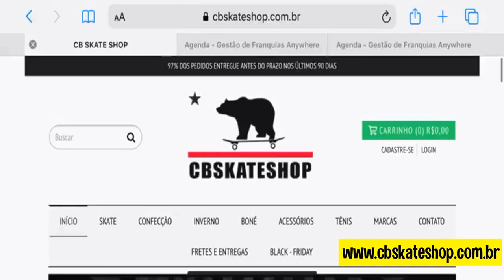10 MANEIRAS DE PEGAR O SKATE!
10 Maneira de pegar seu Skate, espero que goste e não esqueça do like
QUAL FOI SEU PREFERIDO ?
QUAL O PRÓXIMO  "10 MANEIRAS" QUE VOCÊ QUER VER